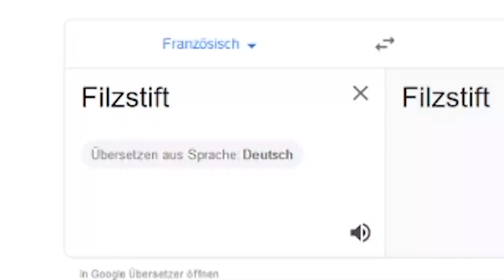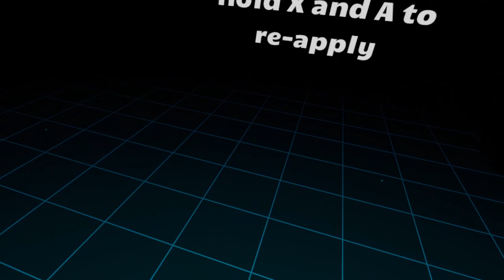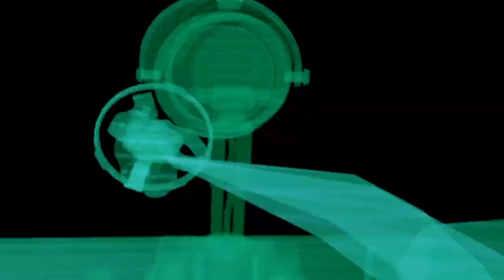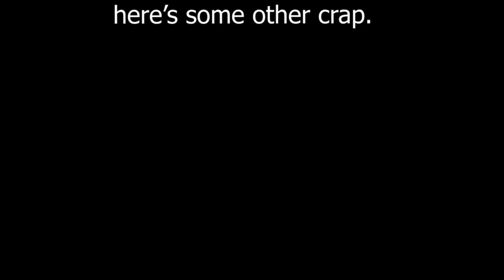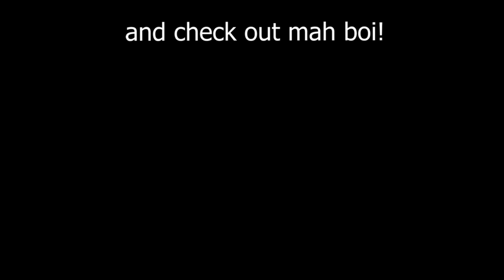Budget Cuts 2 but it's actually Budget Cuts 1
So Budget Cuts 2 releases in 2 days, that's cool! Anyway, my next video should be about Boneworks, so keep an eye out for that!